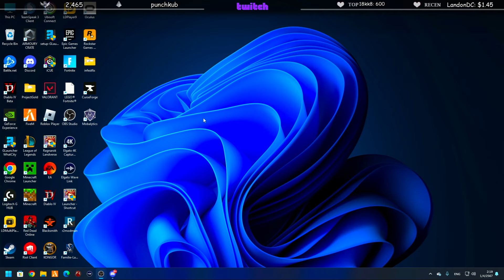ลุงแม็คและทีมFamilyซ้อมกับทีมStartown ดุเดือดเลือดพล่าน | STAR-T🔴WN